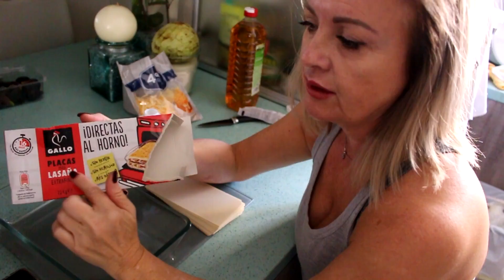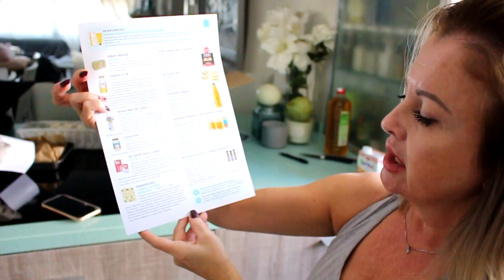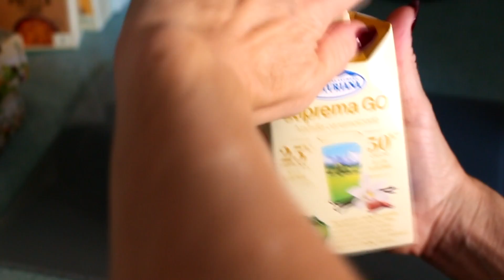MORNING RUTINE | Una Mañana Conmigo| ArinuCosmeticss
Hoy os traigo mi rutina de mañana en un día cualquiera.